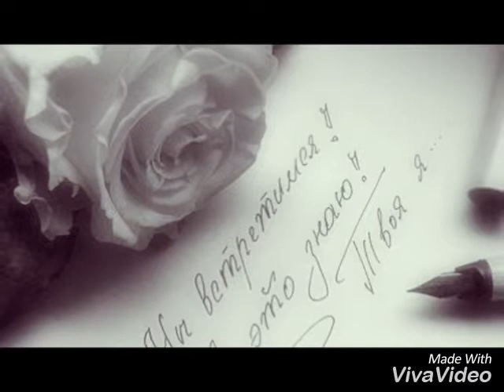Я ТЕБЯ ОТЫЩУ..сл.ВИОЛЫ БЕКОЕВОЙ... муз и исп.СВЕТЛАНЫ ПИСАРЕНКО